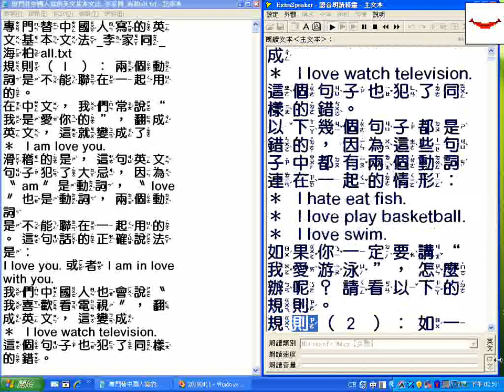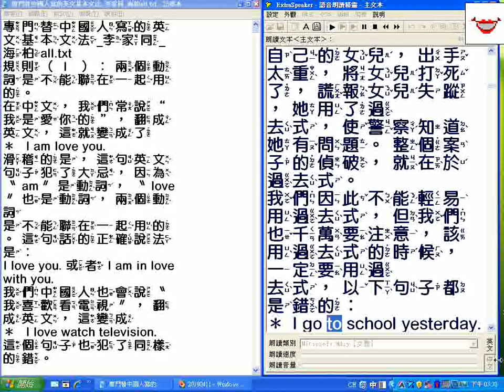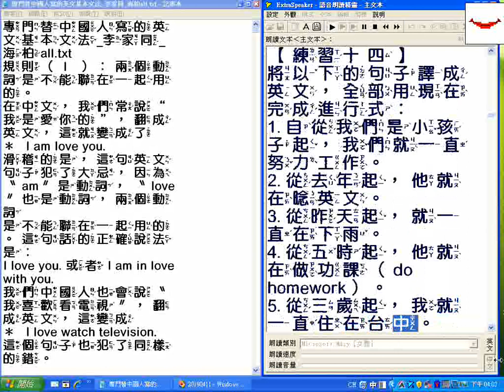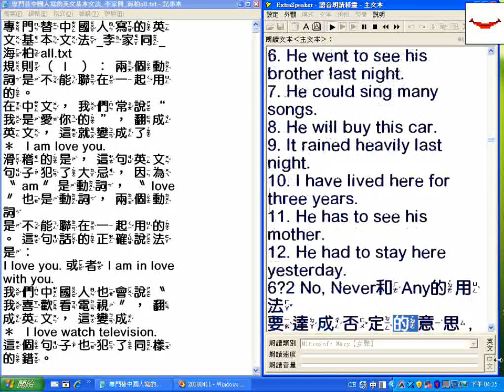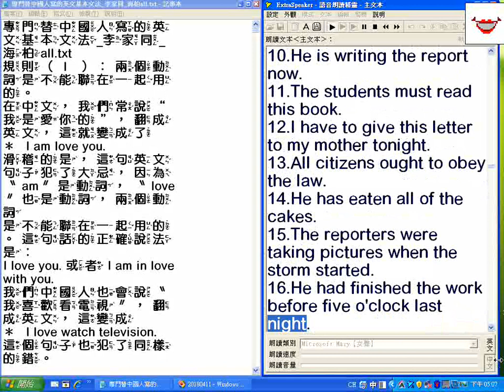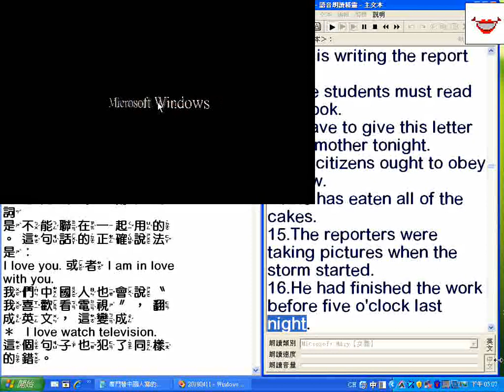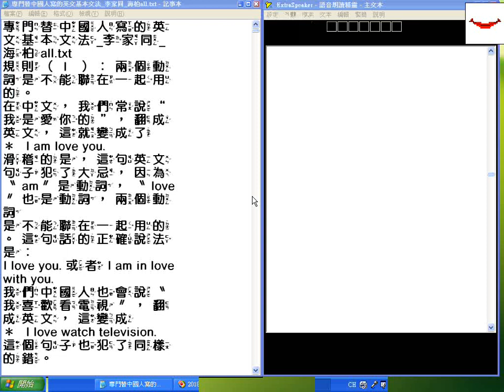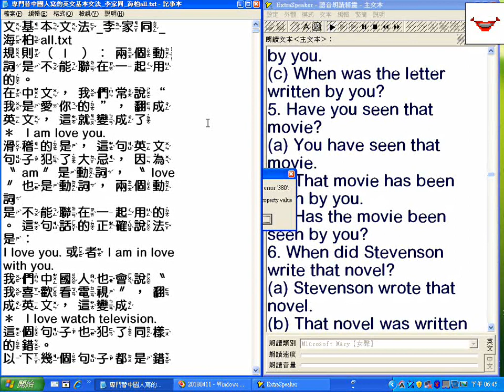專門替中國人寫的英文基本文法 李家同博士校長 海柏分享all txt 01 中英文混讀逐字唸